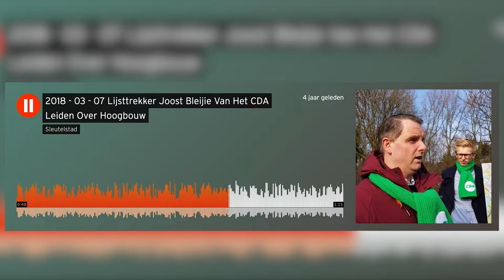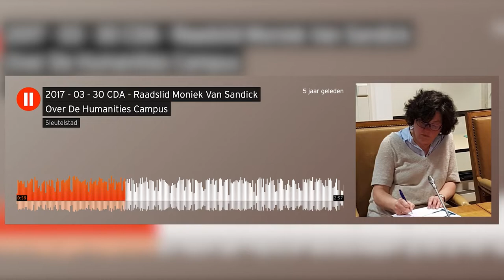CDA in 'Afrekenen met vier jaar gemeentepolitiek'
Lijsttrekker Julius Terpstra van het CDA in 'Afrekenen met vier jaar gemeentepolitiek' op Sleutelstad TV.